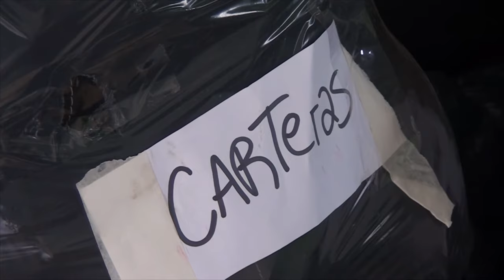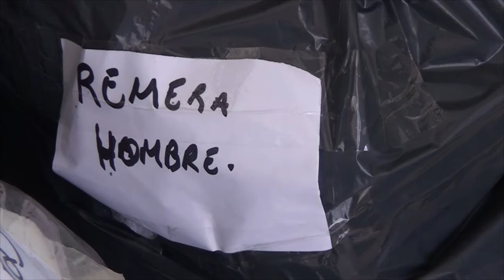MARCELO IBAÑEZ PASTOR ENVIO DE DONACIONES AL CHACO